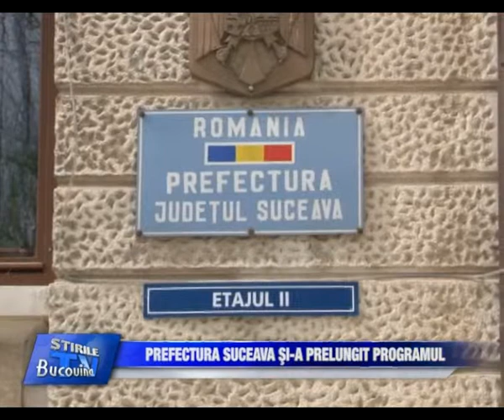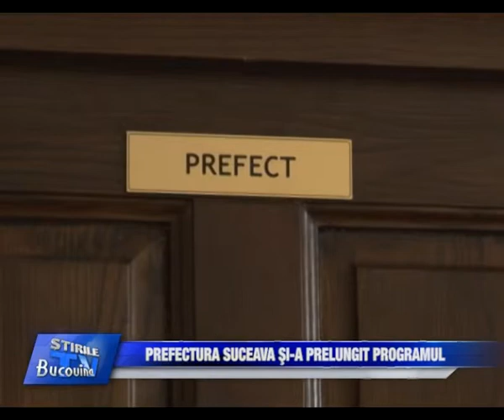13 - Prefectura Suceava si-a prelungit programul Bucovina TV_ro